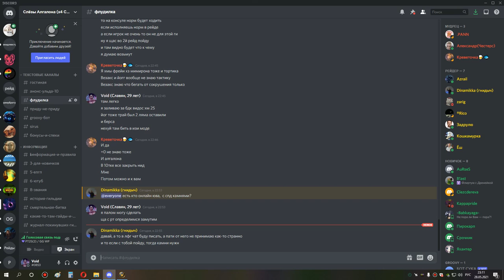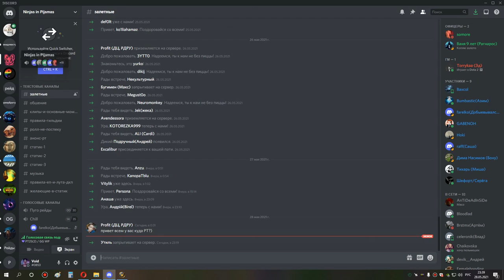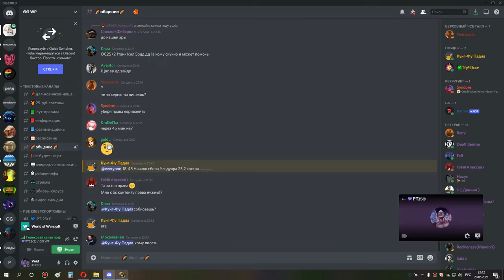1я часть ульда 25 сова 28 05 21